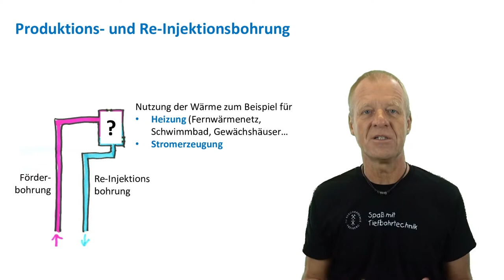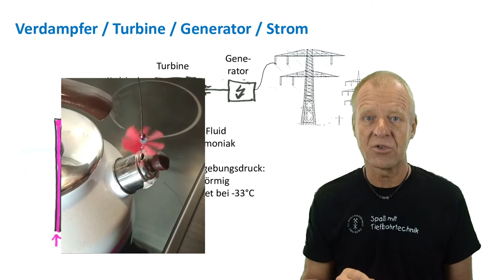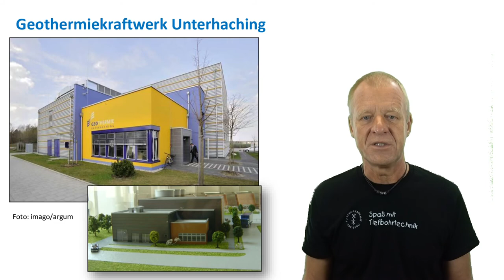Wie funktioniert ein Geothermiekraftwerk?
Sprecher und Schnitt: Prof. Dr.-Ing. Matthias Reich
Kamera und Experiment: Dipl.-Ing. Silke Röntzsch